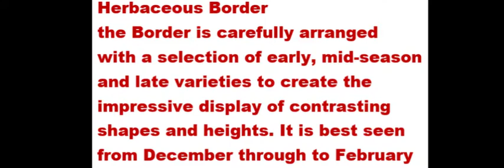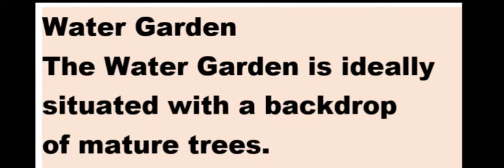botanicgardens christchurch newzealand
The Christchurch Botanic Garden, part of Hagley Park.
The location is  9 Rolleston Ave, Christchurch Central City, Christchurch 8013
I hope this information can help you, if you decide to come to Botanic Garden Christchurch.
Free entry.
If you want to have an experience with the natural beauty of the Christchurch Botanic Gardens by electric vehicles and tour you can pay for Adult $20 Child $9.
Information on 2019